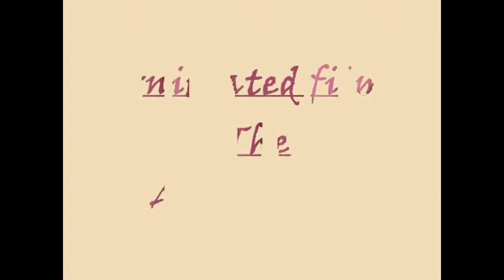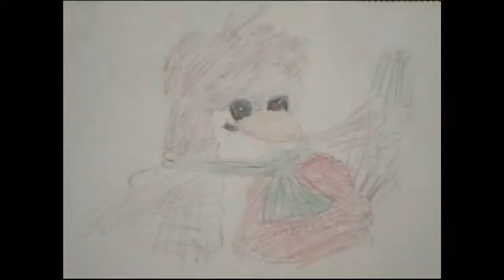Pencil Drawings 20 [HD] (Pam's ArtWork 1997)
Some previous drawings i have done. I have one more collection of drawings from 1997 to upload after this.

Marks seen on some of the pictures is when i kept my drawing pad, unwisely, on my bedroom window-sill at the time. Luckily, the pictures weren't too badly ruined!!!